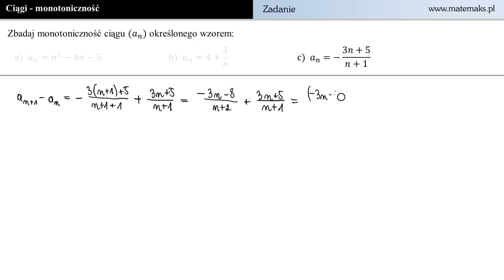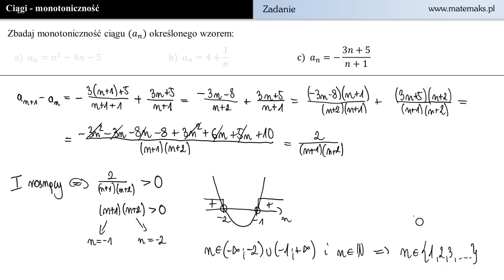Zbadaj monotoniczność ciągu - Zadanie 1c